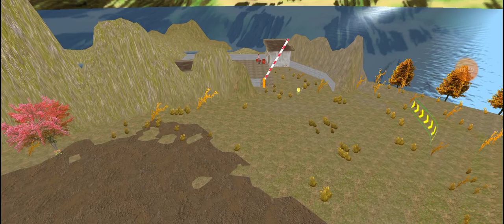3D Loader SUV trucks driving game - mud truck driving & transport - mud truck stuck in off-road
3D Loader SUV trucks driving game - mud truck driving & transport - mud truck stuck in off-road